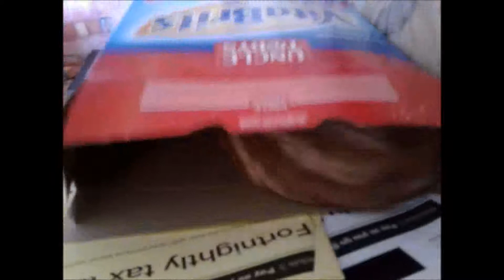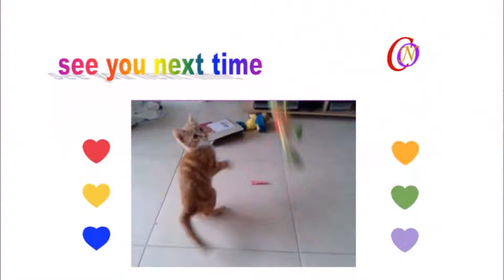Tigger Videos From 2012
More videos of my Tig